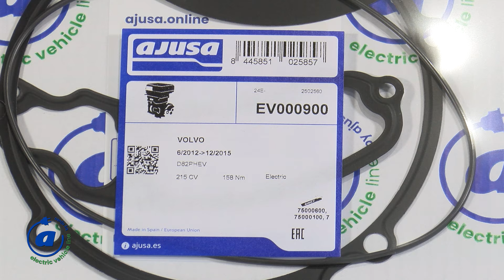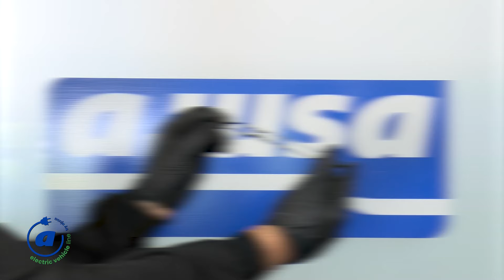Mecánica coche eléctrico | Reparación motor VOLVO V60 ELECTRIC (2011-2018)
(es) Ajusa te muestra cómo reparar dos de las averías más comunes del motor eléctrico de un VOLVO V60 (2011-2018) 🚗. Unidad de tracción delantera Motor con las siguientes referencias OEM: D82PHEV, D87PHEV, D97PHEV y B1APHEV.

⚡️𝗔𝘃𝗲𝗿𝗶́𝗮𝘀: fallo de aislamiento y problemas con el rodamiento principal del rotor.

𝗖𝗮𝘁𝗮́𝗹𝗼𝗴𝗼 𝗰𝗼𝗺𝗽𝗼𝗻𝗲𝗻𝘁𝗲𝘀 𝗔𝗷𝘂𝘀𝗮 𝗽𝗮𝗿𝗮 𝗩𝗲𝗵𝗶́𝗰𝘂𝗹𝗼 𝗘𝗹𝗲́𝗰𝘁𝗿𝗶𝗰𝗼 Para una reparación completa de estos motores eléctricos, Ajusa ha lanzado al mercado un kit de reparación con todos los componentes necesarios. La referencia del producto es 🔵 EV000900.

⚠️ Este vehículo funciona con electricidad de alta tensión y puede presentar un riesgo de lesiones graves o incluso mortales. Precauciones de seguridad necesarias:

También puedes consultar el manual completo de reparación y más información sobre vehículos eléctricos en nuestra página web:

(en) Ajusa shows you how to repair the most common faults in the electric engine 🚗 VOLVO V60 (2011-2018) with motor codes D82PHEV, D87PHEV, D97PHEV and B1APHEV.

⚡️𝗙𝗮𝘂𝗹𝘁𝘀: insulation failure and problems with the main rotor bearing.

𝗔𝗷𝘂𝘀𝗮 𝗰𝗼𝗺𝗽𝗼𝗻𝗲𝗻𝘁𝘀 𝗰𝗮𝘁𝗮𝗹𝗼𝗴 𝗳𝗼𝗿 𝗲𝗹𝗲𝗰𝘁𝗿𝗶𝗰 𝗺𝗼𝘁𝗼𝗿𝘀 Ajusa has launched a repair kit with all the necessary components to repair this electric engines. The product reference is 🔵 EV000900.

⚠️ This vehicle works with high-voltage electricity which can present risks of severe or even lethal damages. Safety precautions: